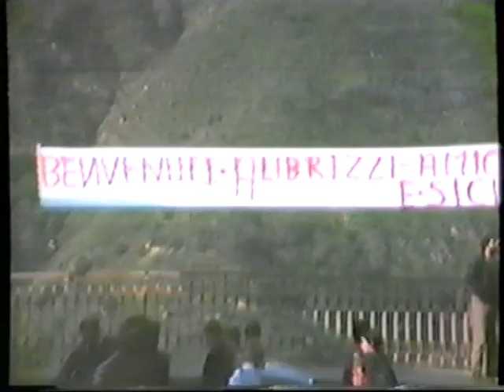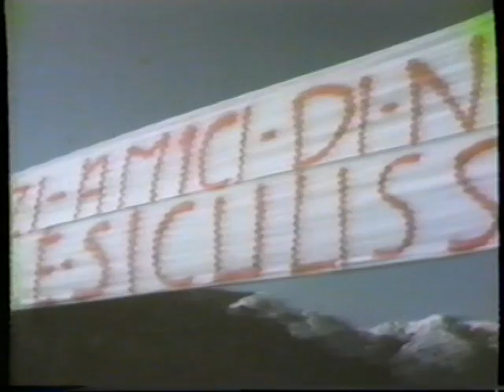SICULISSIMI LIBRIZZI 1983 PARTE 1